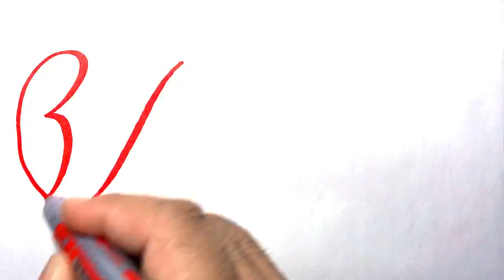Aahil Name Signature Calligraphy Status